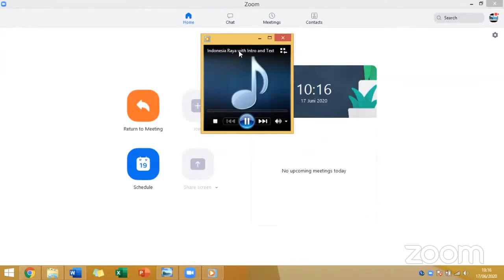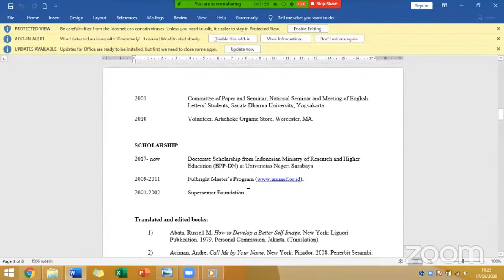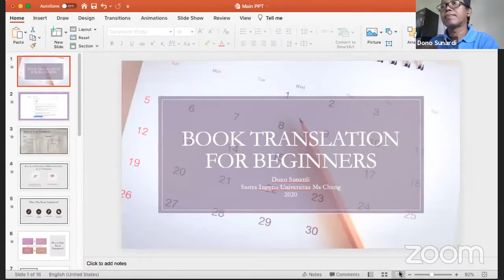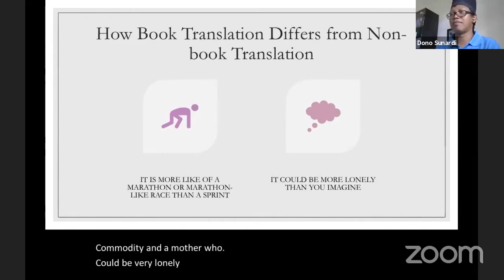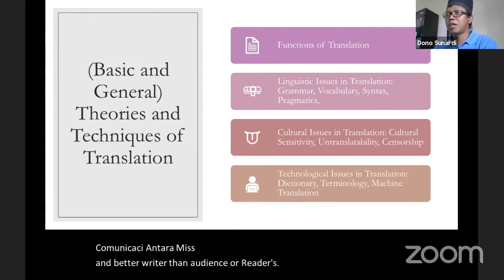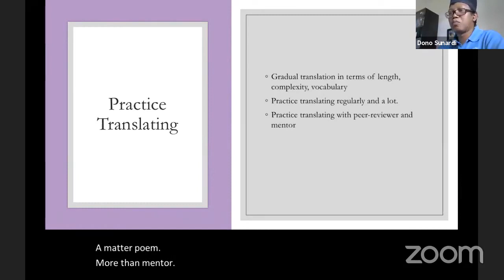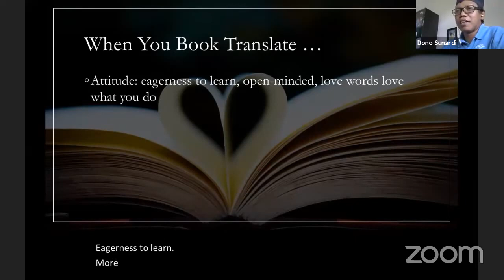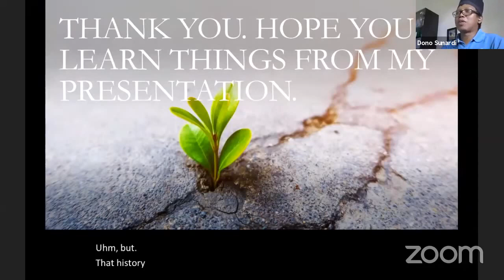Penerjemahan Buku Bagi Pemula - Webminar di Universitas Wijaya Putra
Pak F.X. Dono Sunardi, M.A., dosen Sastra Inggris Universitas Ma Chung menyajikan materi tentang Penerjemahan Buku bagi pemula.

Acara ini diadakan oleh Program Studi Sastra Inggris Universitas Wijaya Putra pada tanggal 17 Juni 2020 melalui aplikasi Zoom.